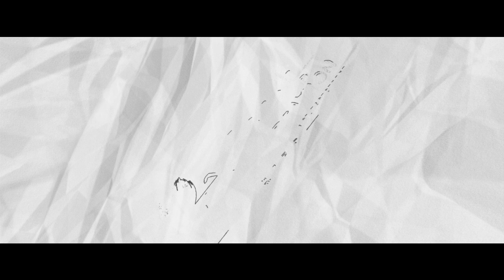Falgun Mela Mahotsav || गुरुदेव दया करके मुझको अपना लेना || Gopal Sharma || Mor Pankh Creation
Falgun Mela Mahotsav ||
24 March 2021 ||
Gurudev Dya Karke Mujhko Apna Lena ||
गुरुदेव दया करके मुझको अपना लेना ||
Gopal Sharma ||
Raagaz Musical Group Gwalior ||

Shree Shyam Haweli Gwalior ||

Mor Pankh Creation
Paawan Aashirwad - Shyamleen Bhakt Shiromani Shri Kishan Baba Ji Gwalior ||
Ayojak - Shri Shyam Mandal Reg. Gwalior ||
Charan Sevak  Shri Shyam Bhaiya Ji  (Shyam Haweli) ||
Mor Pankh Creation
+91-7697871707